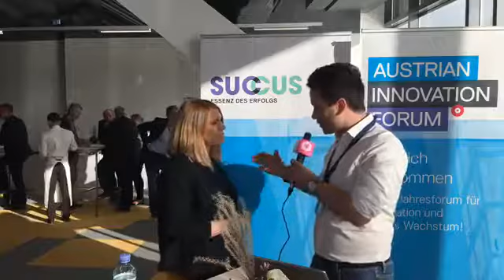Interview von derBrutkasten mit Walter Kreisel vom 7. Austrian Innovation Forum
Interview mit Walter Kreisel und derBrutkasten vom 7. Austrian Innovation Forum: „Champions of Innovation“ am 12. Oktober 2017 bei weXelerate in Wien wo Walter Kreisel Speaker von einer Keanote war.

Top-Keynotes, Podiumsdiskussion, Beispiele aus der Praxis und Parallelforen
Prof. Dr. Markus Hengstschläger geht in seiner Keynote den Themen nach, wie die interpersonelle Intelligenz der Mitarbeiter und der Mut neue Wege zu gehen, gesteigert werden können. Prof. Dr. Christian Blümelhuber, Professor für strategische Unternehmenskommunikation an der Universität der Künste in Berlin, spricht über „Kunst als Inspiration für Innovation“. UnternehmerInnen wie Walter Kreisel, Roland Fink und Dr. Christina Rami-Mark berichten über ihre Erfahrungen eines bislang erfolgreich gegangenen Weges und teilen ihre Überlegungen, wie sie ihre Unternehmen künftig nicht nur im Tagesgeschäft besser machen wollen, sondern sich gleichzeitig neu erfinden möchten.

Da bekanntlich viel Wege nach Rom führen, muss auch jedes Unternehmen seinen eigenen Weg finden. Anleitung können diese bei den Praxisbeispiele von Unternehmen wie KREISEL | HOMETEC, UNIQA, Siemens AG, niceshops Gruppe, FACILITYCOMFORT, Flughafen Wien, ENGIE Gebäudetechnik, Zühlke Engineering (Austria), MARK Metallwarenfabrik, PÖTTINGER Landtechnik und Kapsch TrafficCom nehmen.